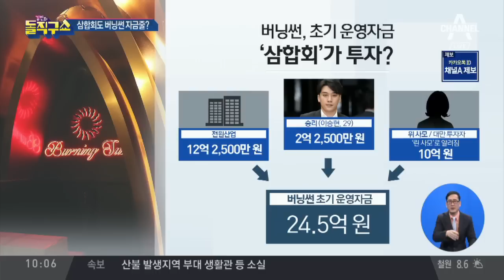국제 범죄조직 ‘삼합회’, 버닝썬 투자 의혹 | 김진의 돌직구쇼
경찰, '버닝썬 사건' 관련 중국에 수사 협조 요청
'버닝썬 사태' 중국 본토로 확대되나
국제 범죄조직 '삼합회', 버닝썬 투자 의혹

〈평일〉
08시 00분 라디오쇼 정치시그널 (유튜브 라이브)
08시 50분 김진의 돌직구 쇼
10시 20분 김진의 더라방 (유튜브 라이브)
12시 00분 뉴스A 라이브
15시 50분 강력한 4팀
17시 20분 뉴스TOP10
19시 00분 뉴스A

〈주말〉
12시 00분 토요랭킹쇼·뉴스A 라이브
17시 40분 뉴스TOP10
19시 00분 뉴스A